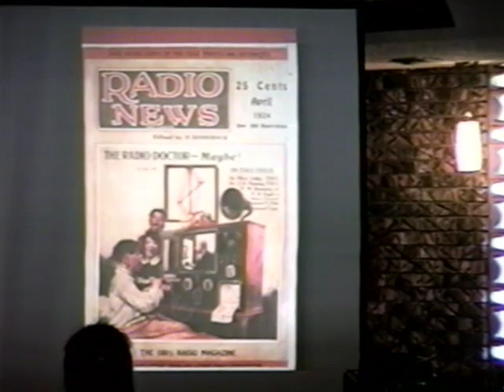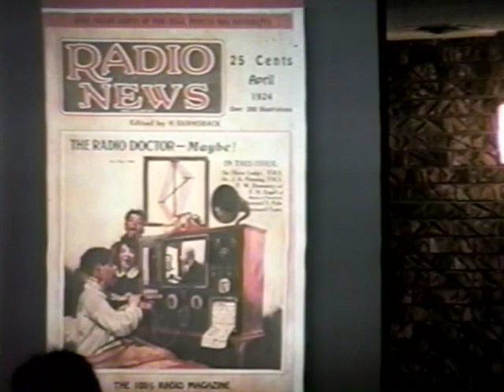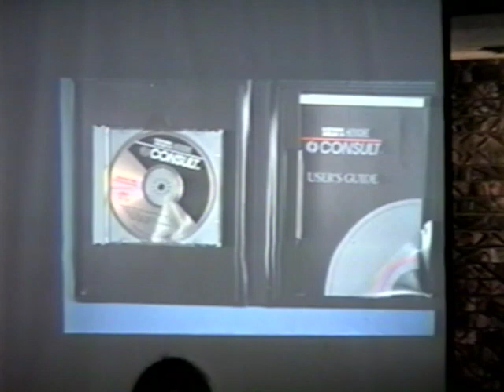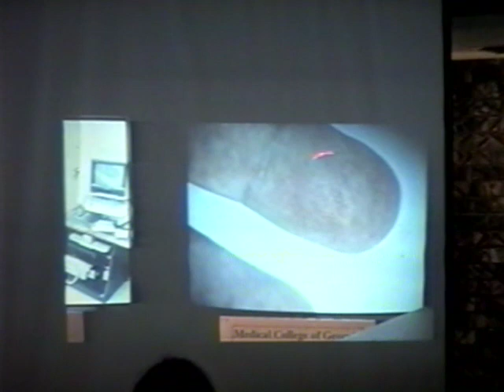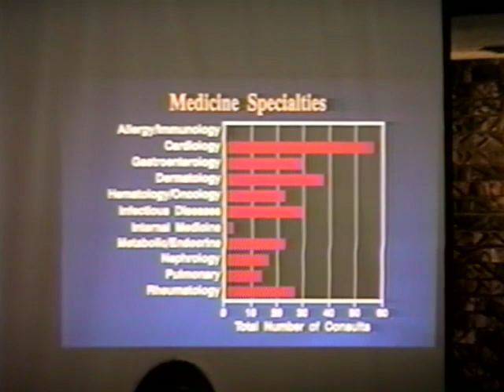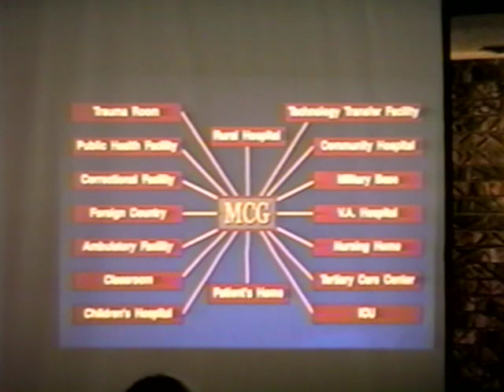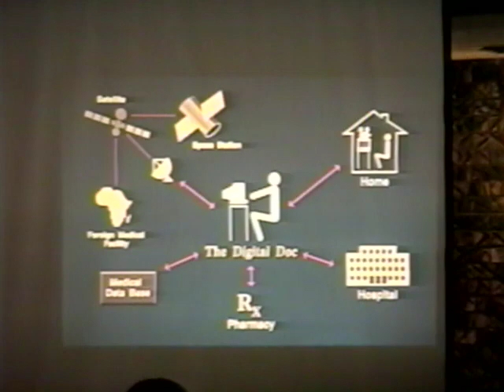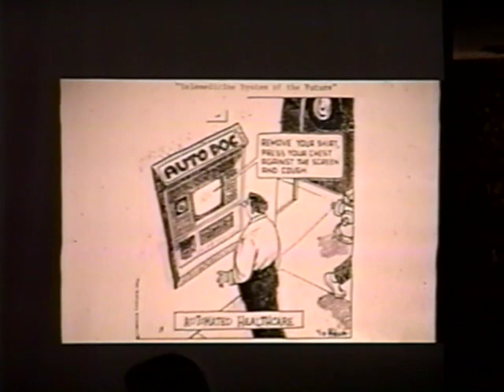OSU Okmulgee Telecommunications Conference Tape 3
Tape three of a conference that occurred at the OSU Okmulgee campus (now known as the Oklahoma State University Institute of Technology) on August 24, 1995. SVHS recording.